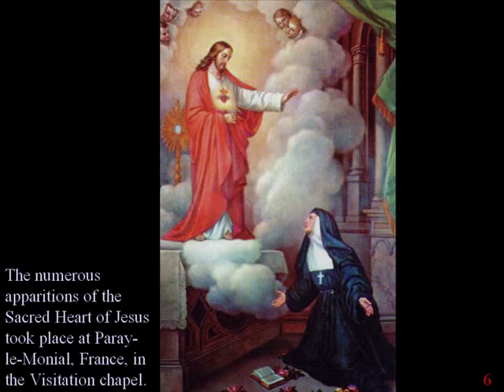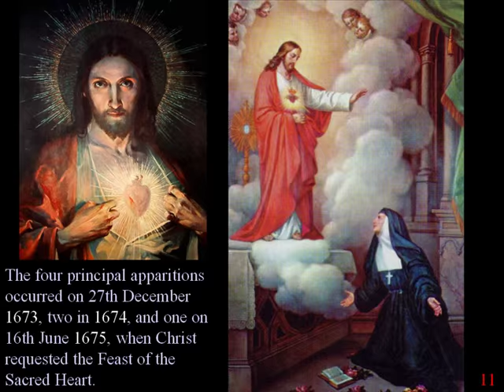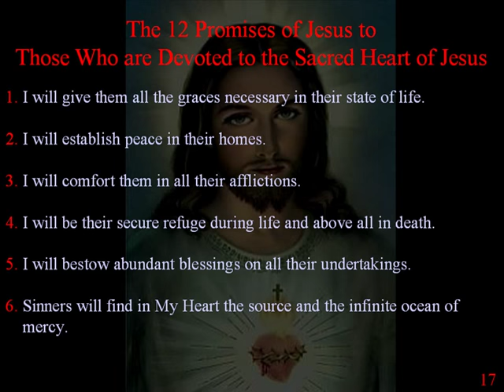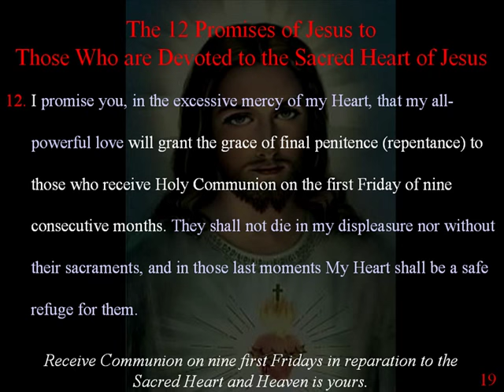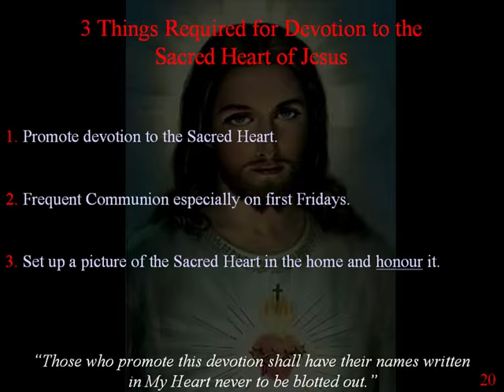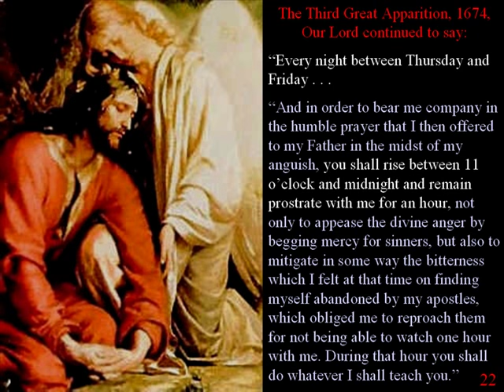Devotion to The Sacred Heart of Jesus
Jesus appeared to Saint Margaret Mary Alacoque, a Visitation nun, in France, and during these apparitions He explained to her the devotion to His Sacred Heart. He gave us many wonderful promises of blessings and graces for all who want to receive them, for themselves and loved ones.

Find documentary videos and information on Evolution?, Miracles and The Bible. All are free downloads and ad free viewing.